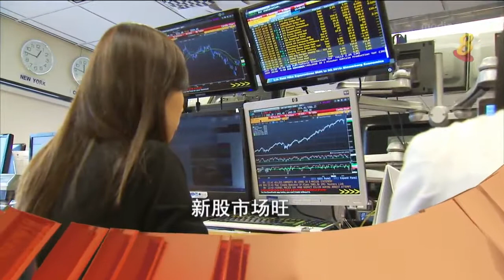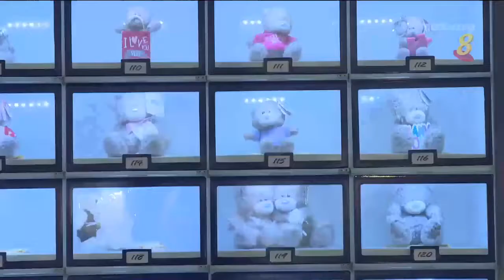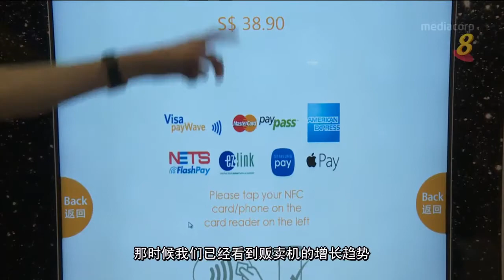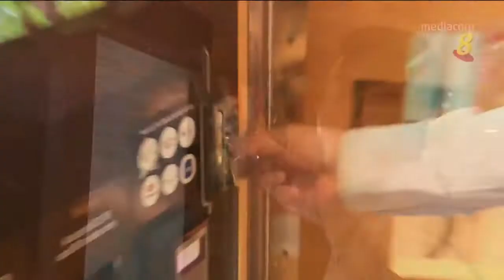The interview about vending machine in Singapore-- No storefront, only vending machines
TCN, a national high-tech enterprise and national import & export enterprise, specializes in providing high-quality vending machine products and self-service retail system solutions.
With the goal of “world-class vending machine, brand and enterprise”, TCN has become a large scale vending machine manufacturer in China for the past 15 years with its unremitting professional pursuit. With its innovative design, advanced technology applications and excellent performance, the company has developed and produced a series of products, which have been used in more than 100 countries and regions worldwide.
The vending machines of TCN have been listed as national scientific and technological innovation projects as well as national, provincial and municipal key technical reform support projects.